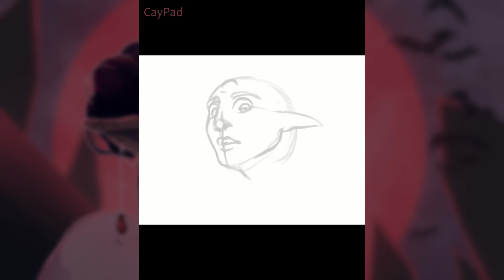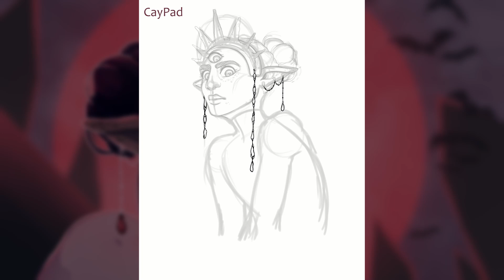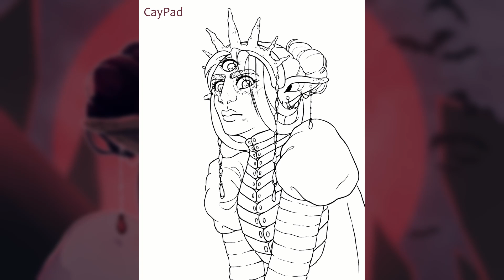Speedpaint - Gargoyle Princess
This is a timelapse video of my entry for a dtiys (draw this in your style) challange on instagram.
The drawing prozess is a bit wonky since I'm still getting used to Clip Studio Paint.